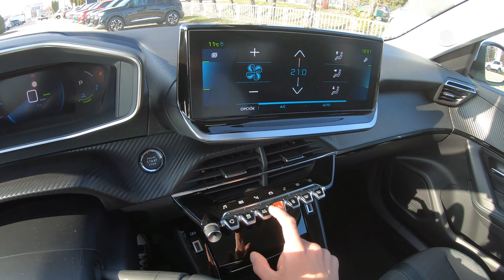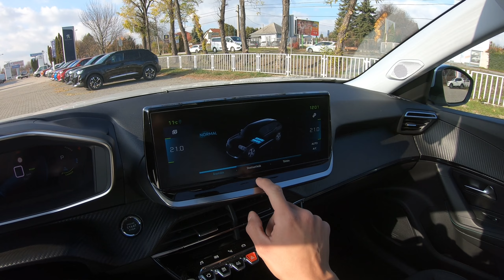Peugeot e-2008 eAllure Pack 50kWh 100kW (136ch) Pearl White